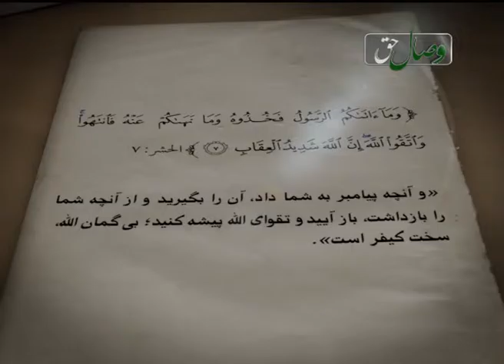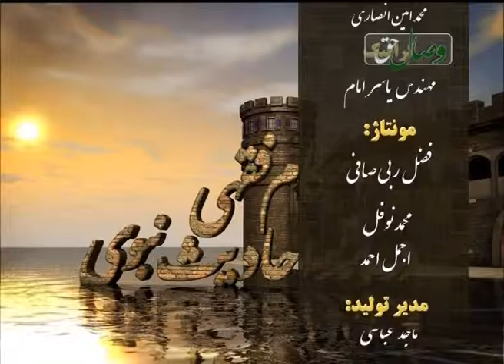Аҳкоми фиқҳӣ дар партави аҳодиси Набавӣ: қисми - 19